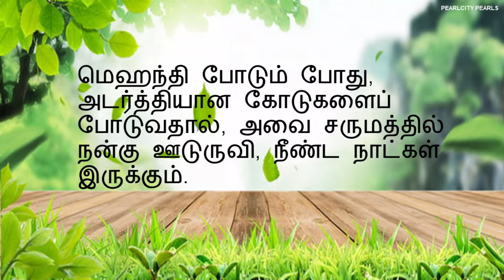Peacock Design Mehandi/அம்மா கைக்கு மருதாணி/Mehndi for Front Hand/2020Simple and easy Peacock Mehndi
Hi Viewers,

Even a simple Mehandi can make girls happy.

I draw a simple Peacock Mehandi Design in Amma hand please watch fully and give your comments.